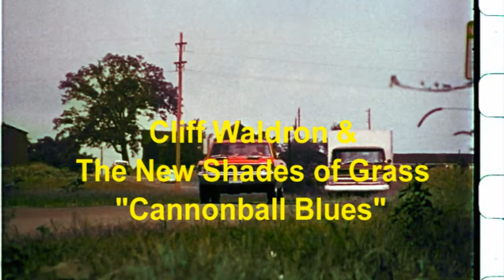CDs A La Carte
2021 is the 50th anniversary of Bluegrass Country Soul, the first bluegrass movie. Celebrate the restoration and re-release of this classic film with 2 CDs of additional music from the stage, not included in the movie.